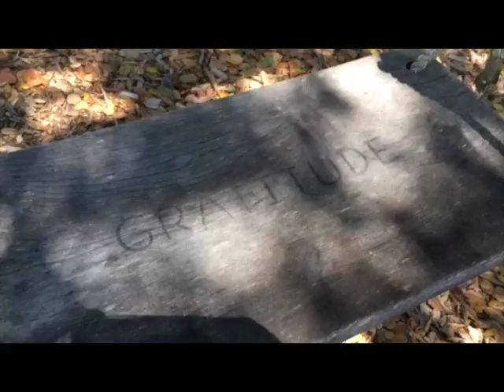3 Days in Occidental, California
3 friends, 3 days, in the wine region of California.
filmed on an iPhone 6s